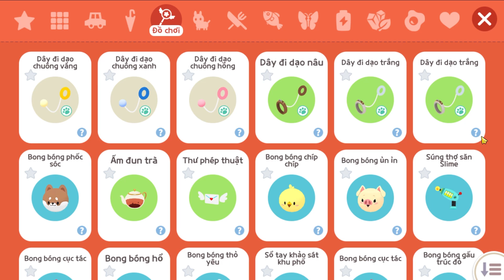Mình Mua Thứ Này Để Đổi Tiền Sao Lấy Xu Thú Cưng | Play Together | Xunp Gaming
Mua Thứ Này
Đổi Tiền Sao
Xu Thú Cưng

© Bản quyền thuộc về Xunp Gaming
© Copyright by Xunp Gaming ☞ Do not Reup